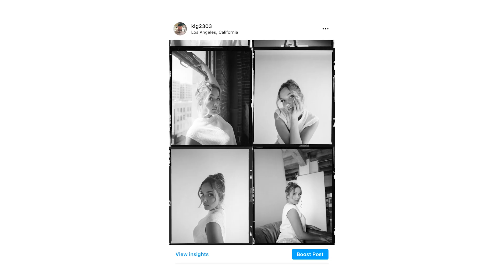IS YOUTUBE DEAD?! | In N Out Mukbang (+ LA Life Updates & MORE)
What's up everyone! In this weeks video Kelsey and I wanted to talk about everything going on in our lives recently (while eating, of course!) and why we've decided to start posting slightly less frequently on Youtube (driving us to give our thoughts on if YouTube is truly dying or not in 2022). Let us know if you think YouTube is still a viable way to come up as a content creator in the comments section below!